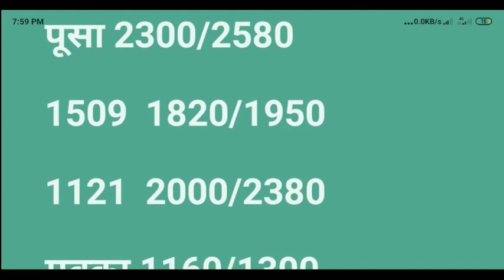इटारसी सेमरी पिपरिया मंडी भाव || धान मक्का मंडी भाव || Paddy rates today || Mandi bhav today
MP Mandi bhav today  pipariya mandi bhav today  itarsi Mandi bhav today semri Mandi bhav today
Paddy rates today
dhan Mandi bhav today
1121 dhan Mandi bhav today
pusa Mandi bhav today
1509 dhan Mandi bhav today
sugandha dhan Mandi bhav today